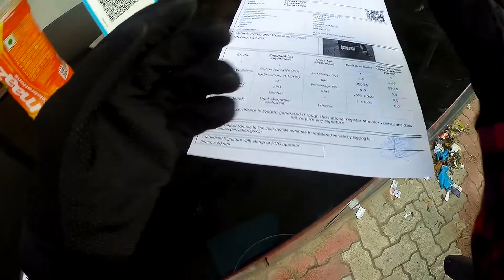Yamaha Fz v2 Pollution Certificate & Sj cam 6 legend mic adapter audio quality